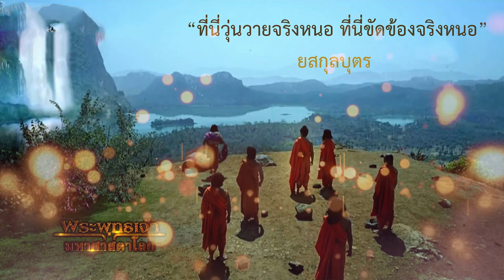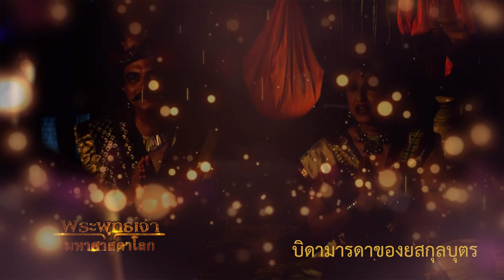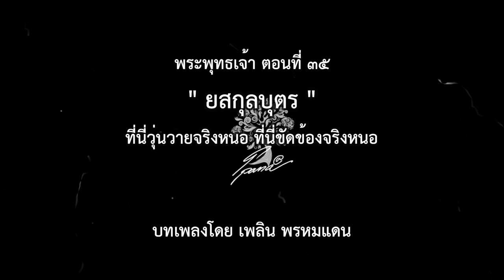พระพุทธเจ้า ตอนที่35 ยสกุลบุตร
พระยสเถระ เป็นบุตรนางสุชาดา (ผู้ถวายข้าวมธุปายาสแก่พระโคตมพุทธเจ้า) กับเศรษฐีชาวเมืองพาราณสี ก่อนบวชท่านมีเรือนอาศัย 3 หลัง มีประโคมดนตรีสตรีรายล้อมด้วยโลกิยสุข คืนหนึ่งท่านหลับไปก่อนประโคมดนตรีจบ ท่านจึงตื่นขึ้นมากลางดึก เห็นสตรีนอนมีกิริยาน่าเกลียดน่ากลัว ท่านจึงเกิดความเบื่อหน่ายและออกจากปราสาทไป พลางบ่นไปว่า "ที่นี่วุ่นวายหนอ ที่นี่ขัดข้องหนอ" ไปตลอดทาง จนเข้าเขตป่าอิสิปตนมฤคทายวัน (พระพุทธเจ้าทรงแผ่ญาณเพื่อตรวจดูเวไนยสัตว์ผู้ที่พอจะบรรลุ) เมื่อ ยสกุลบุตรเดินมาใกล้ พระพุทธเจ้าตรัสว่า "ที่นี่ไม่วุ่นวาย ที่นี่ไม่ขัดข้อง เชิญมาที่นี่ เราจะแสดงธรรมแก่เธอ"

เมื่อยสกุลบุตรได้ยินดังนั้น จึงเข้าไปเฝ้าพระพุทธเจ้า ทรงแสดงธรรมเทศนาโปรดแด่ท่านยสกุลบุตรจนได้ดวงตาเห็นธรรม ภายหลังบิดาได้เดินออกตามหายสกุลบุตร ได้ไปพบพระองค์และฟังพระธรรมเทศนา ยสกุลบุตรจึงได้ฟังพระธรรมเทศนาเป็นครั้งที่ 2 โดยส่งกระแสจิตไปตามธรรม จนได้บรรลุอรหัตแล้วท่านจึงทูลขอบวช เมื่อบิดาท่านสดับพระธรรมเทศนาจนได้ดวงตาเห็นธรรมและถือพระรัตนตรัยเป็นที่พึ่ง เช้าวันรุ่งขึ้นพระพุทธเจ้าและพระยสะได้เข้าไปรับภัตตาหารที่บ้านบิดาพระยสะ มารดาท่านยสะ และ(อดีต)ภริยาของพระยสะได้สดับพระธรรมเทศนาจนได้ดวงตาเห็นธรรม แสดงตนเป็นอุบาสิกาคนแรกในพระพุทธศาสนา